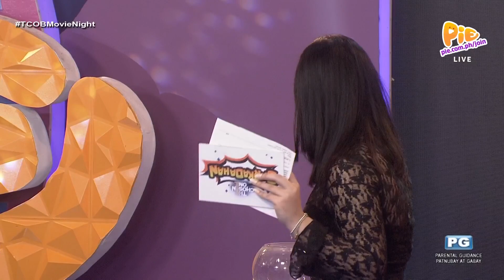THE CHOSEN ONE: BARKADAHAN (5/8) | March 18, 2023 | PIE Channel